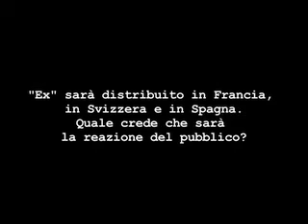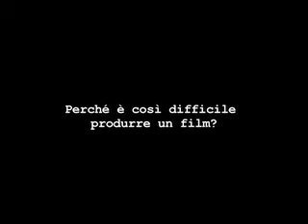brizzi4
Intervista Fausto Brizzi parte 4